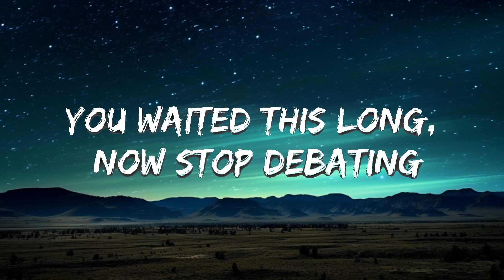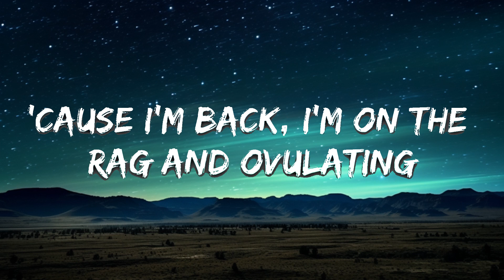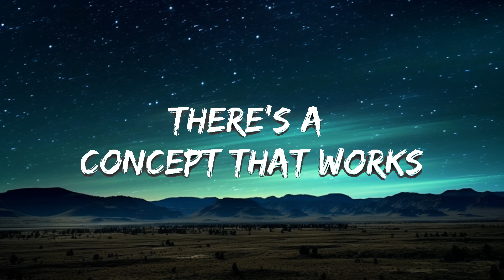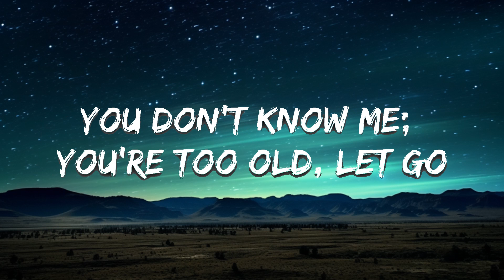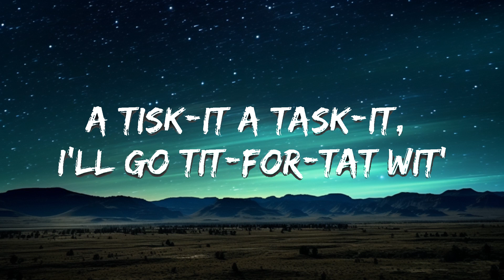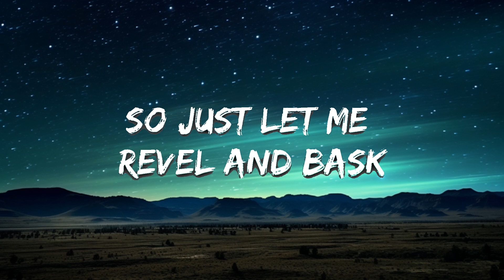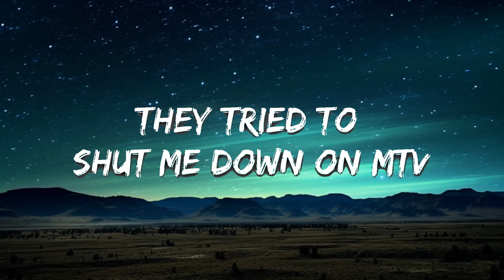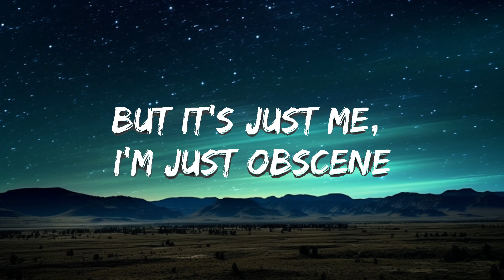Eminem - Without Me (Lyrics) | 25mins of Best Vibe Music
(Woo!) (Ooh-ooh-ooh)

Could start a revol